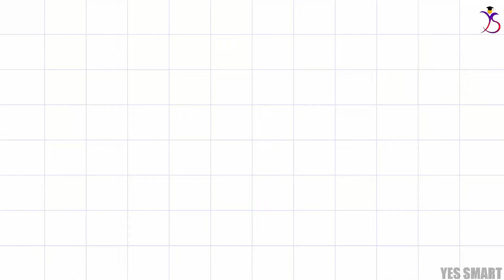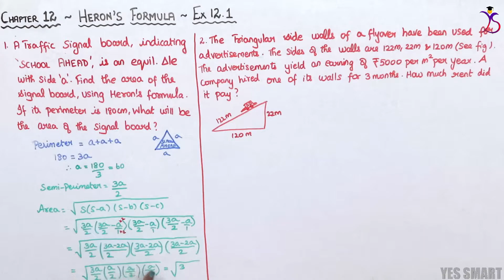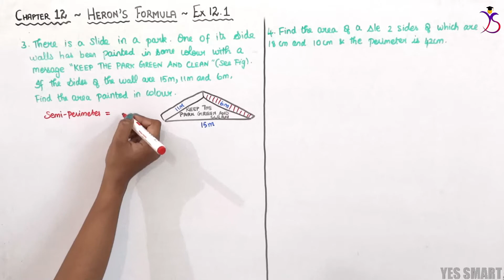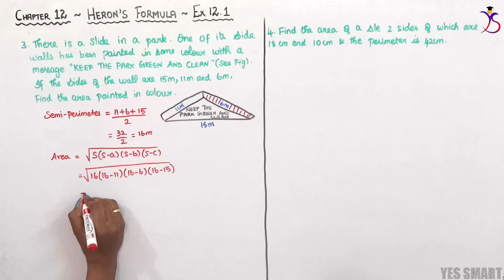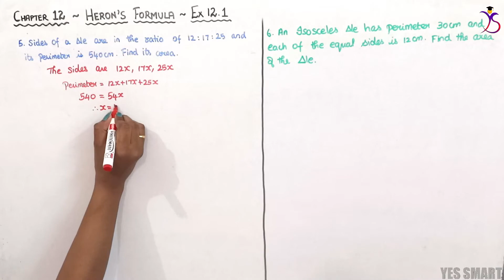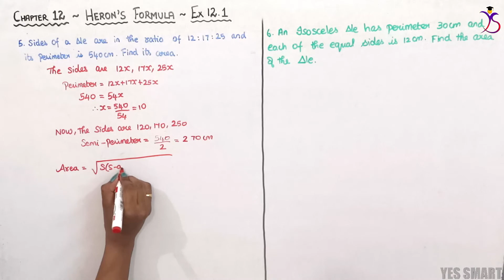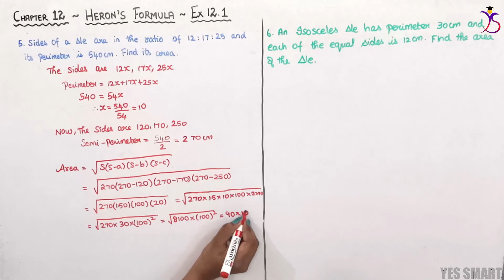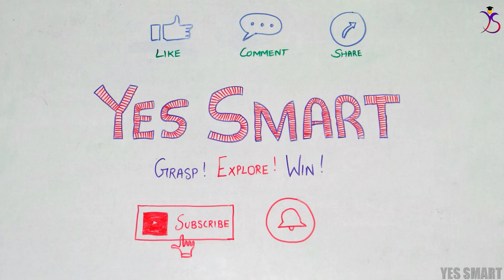NCERT | CLASS 9 | EX 12.1 | HERON'S FORMULA ~ Edition 2019/08 [Tamil]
In this video, we will be explaining the complete concepts and solutions of CBSE NCERT Maths for Class 9 - Chapter 12 - Heron's Formula - Ex 12.1 in Tamil.